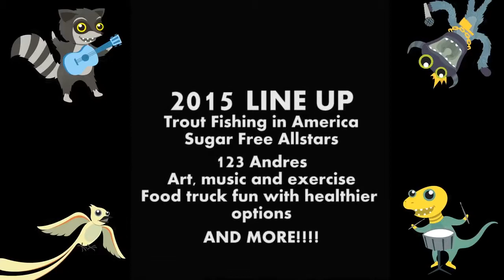Wiggle Out Loud 2015